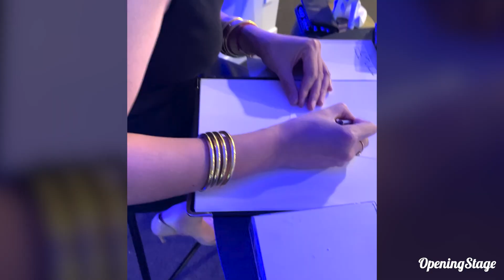OpeningStage x Paris La Défense Arena - Notre portraitiste manga dessine le public dans les loges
✍️✨ À Paris La Défense Arena avec notre portraitiste manga !

🎼 Le compositeur star Joe Hisaishi à qui on doit les bandes sons du Voyage de Chihiro ou encore du Château Ambulant, a livré une prestation majestueuse samedi dernier.

🤩 Dans les loges, c’est notre artiste qui exprimait tout son talent en offrant des portraits manga au public.

Pendant toute la représentation, elle a comblé le flux incessant de curieux qui souhaitaient découvrir leurs visages en version dessin animé japonais !

🔝 Un événement mémorable et un joli souvenir sur papier à emporter.

hashtag#livedrawing hashtag#portraitmanga hashtag#manga hashtag#ghibli hashtag#joehisaishi